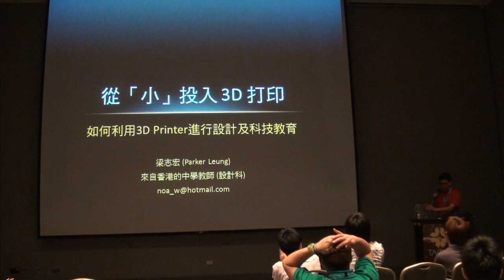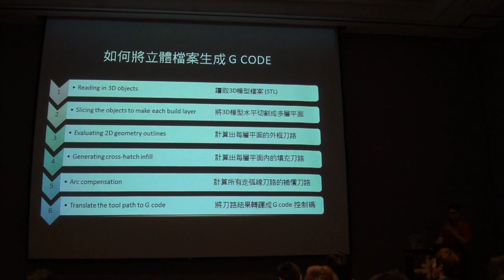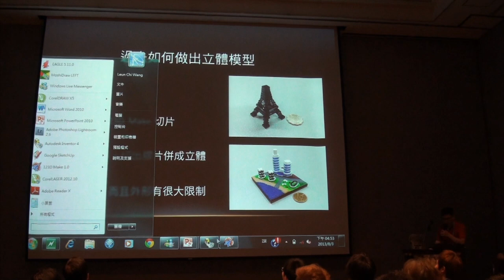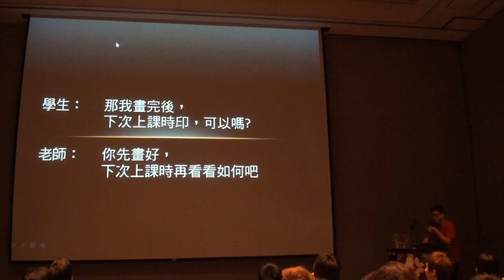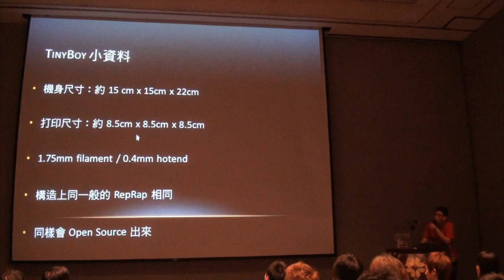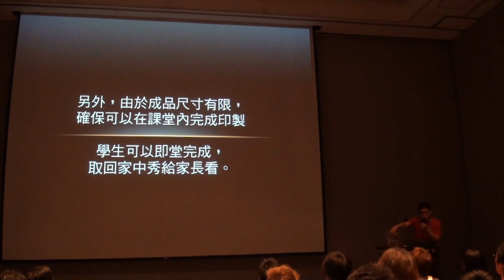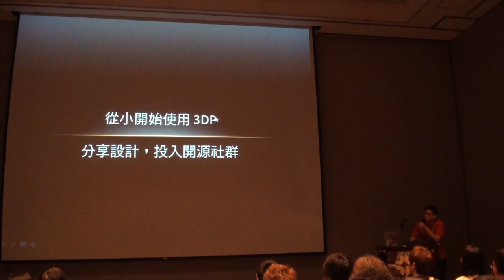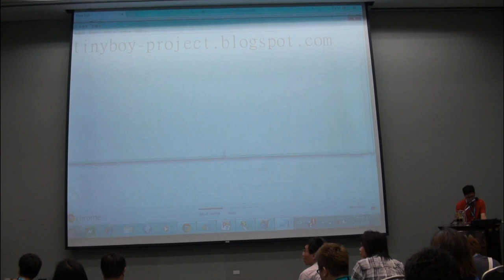[COSCUP 2013] 從「小」投入立體打印 - Parker (梁志宏)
3D打印在工藝設計及教學上有許多用途，但要在高校普及卻不容易。 雖然透過複制開源設計(RepRap)可降低不少成本，可是在課堂運用、學生自行組裝等技術問題，都是難於高校普及。講者為此設計了一台更平宜及容易組裝的3D打印機，並成功讓高校學生自行複制。 講者將會分享他讓學生複制及使用3D打印的經驗，還有為此而設計的一連串有趣的教學活動。